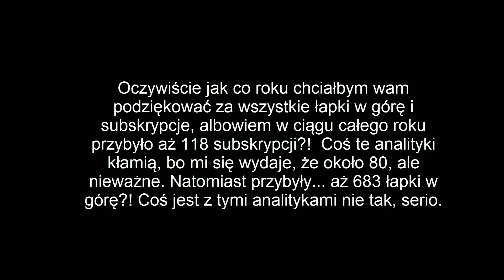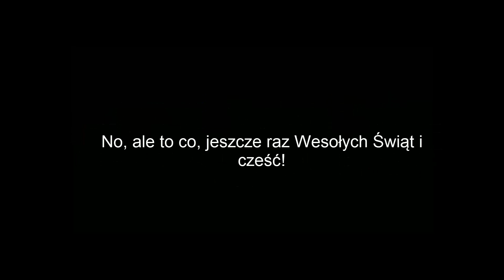Wesołych Świąt 2015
Wszystkiego najlepszego!